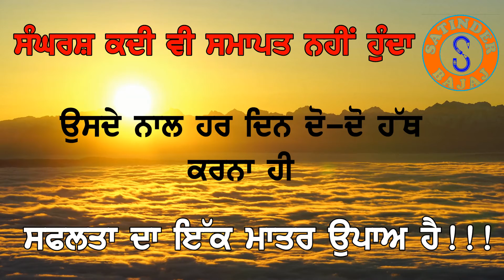ਅੱਜ ਦਾ ਵਿਚਾਰ | TODAY'S THOUGHT | सुविचार 25 OCT 2021